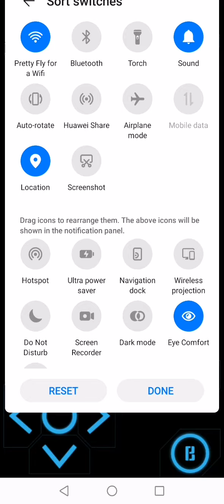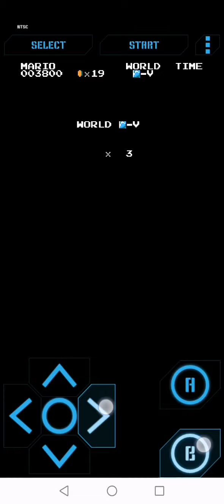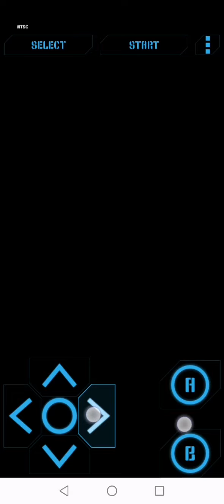Super Mario Bros | Insane Glitch Levels